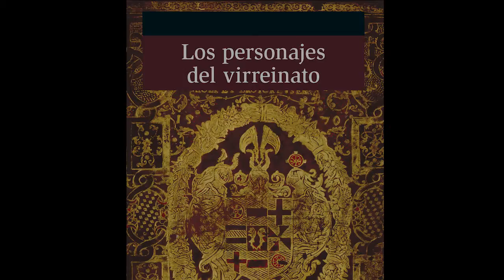1756 – Francisca Gonzaga Castillo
1756 –  Francisca Gonzaga Castillo
1756 –  Paula Cristina Romo nos cuenta un poco más sobre Francisca Gonzaga Castillo de "Los personajes del Virreinato", esperamos que lo disfruten.